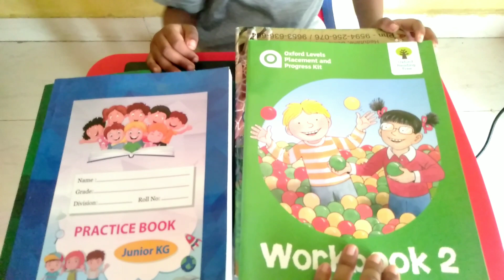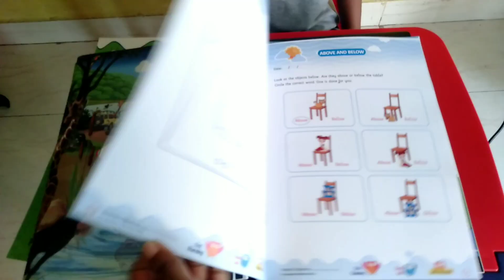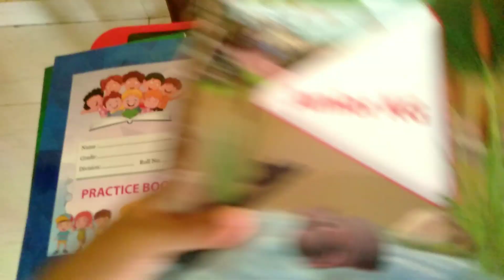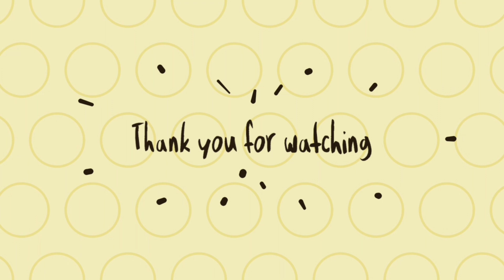Pranav Promoted To Junior KG | Online Class || Notebooks And School Uniform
Pranav Promoted To Juinor KG